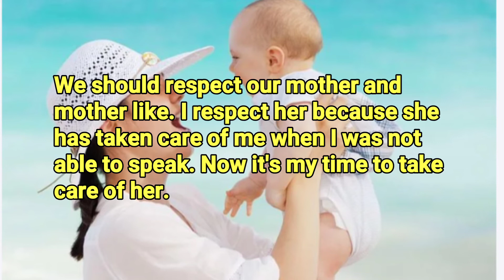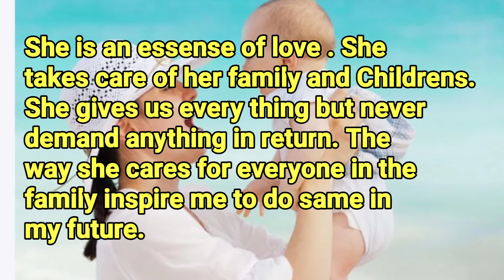Essay on My Mother's in 200 words.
Hello Everyone.. Today video is all about on My Mother.. A very beautiful Essay I have written for beautiful mothers. Hope you guys like it..🥰

Education is a part and parcel of life.😍

Love you..❤️